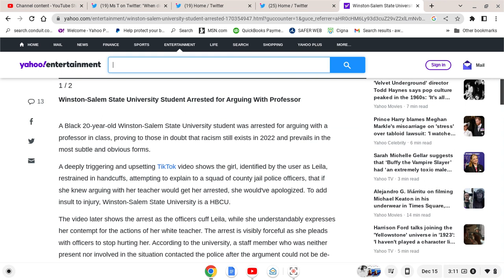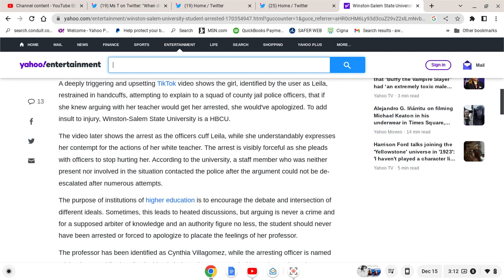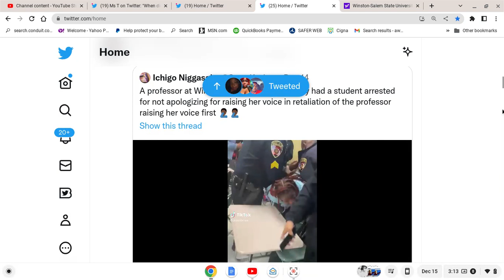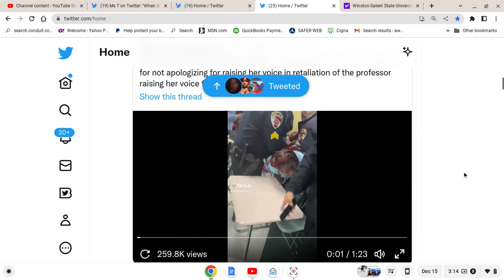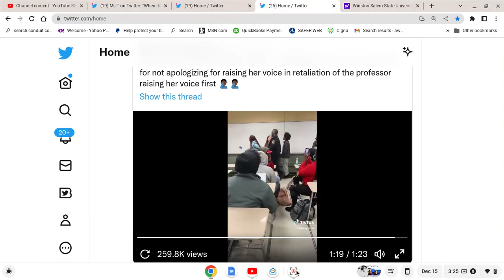BW Student Arrested at an HBCU for Arguing With a Professor, Who Reportedly YELLED 1st. PowerCheck!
Commentary on a video showing a BW student being arrested for reportedly speaking/arguing with a professor. Students clearly state that the professor was yelling first. Police were called on the student who was arrested. This happened at an HBCU.